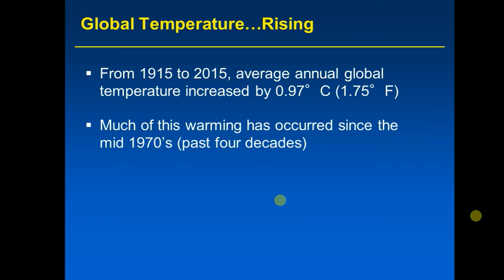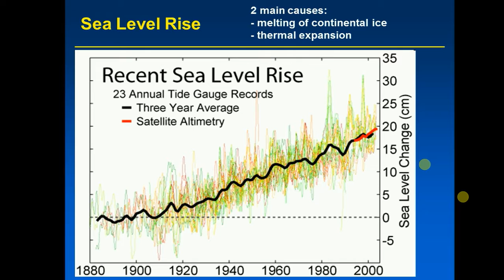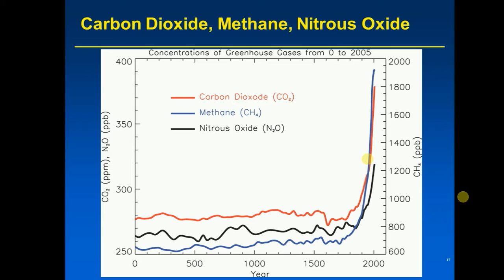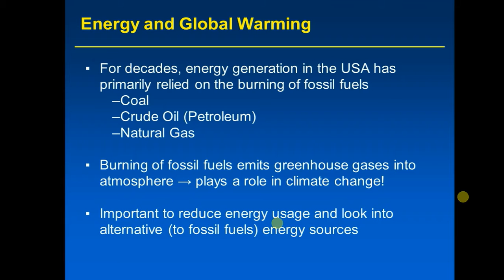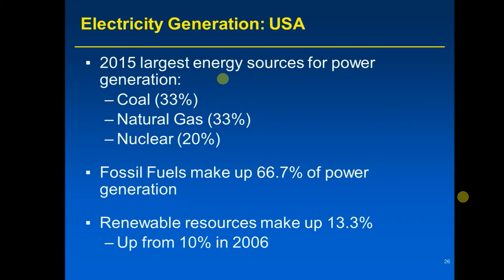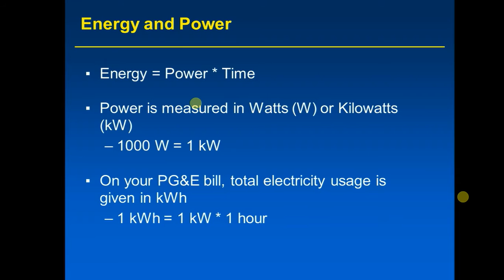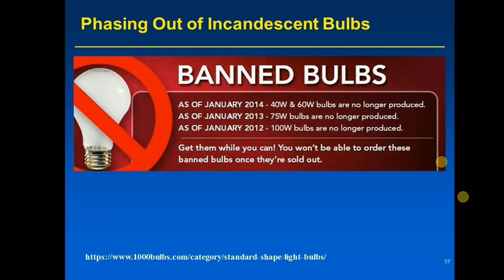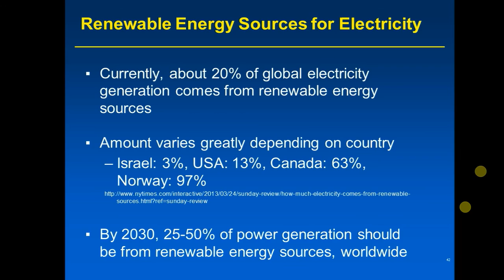METR 10 Lecture 9 - Part 2